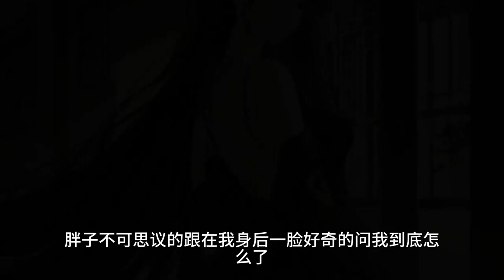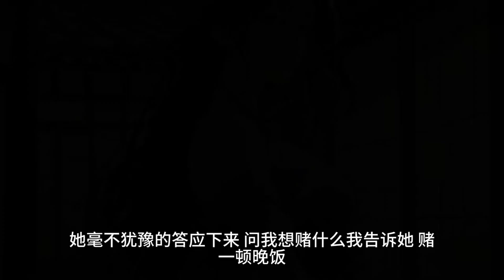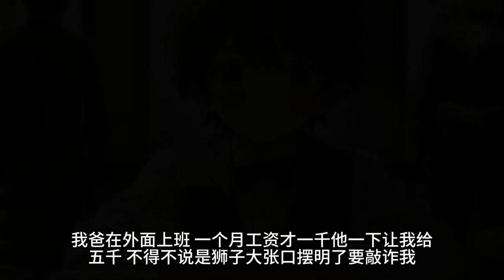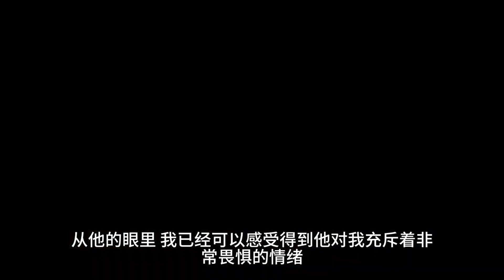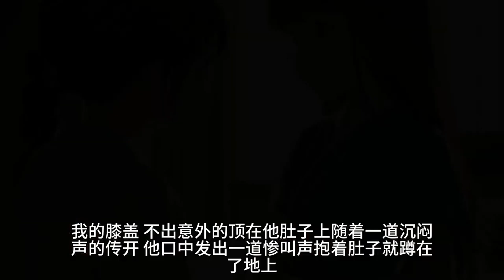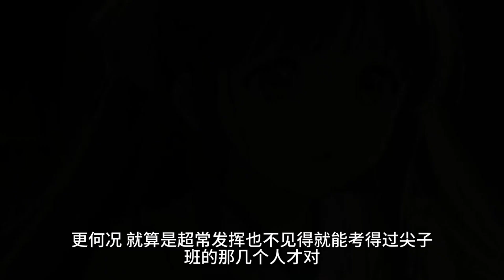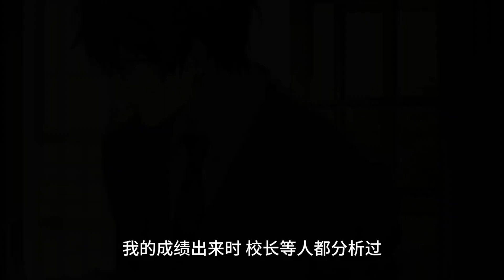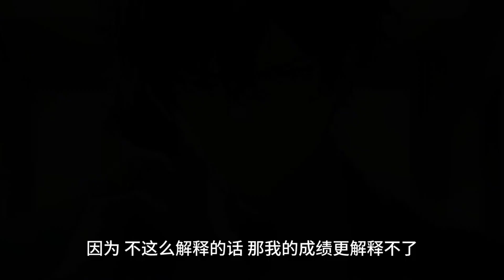（邻居空姐）按理说，有这么好看，身材还这么完美的邻居空姐，我应该觉得很高兴才是。但事实刚好相反，自从青梅竹马的柳姐成为空姐，每次换班休息的时候，她都会强行逼迫我学习，尤其是学习英语。